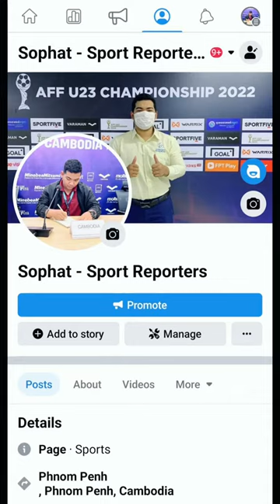ព្រៃវែង vs គិរីវង់សុខសែនជ័យ នៅកីឡដ្ឋានខេត្តព្រៃវែង ពានរង្វាន់ Cambodian League Cup 2023 🔥